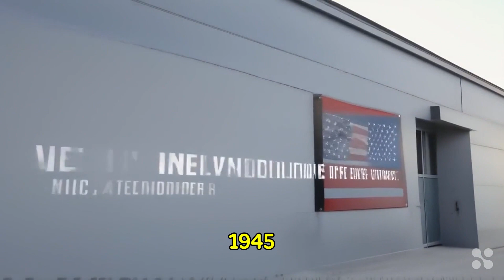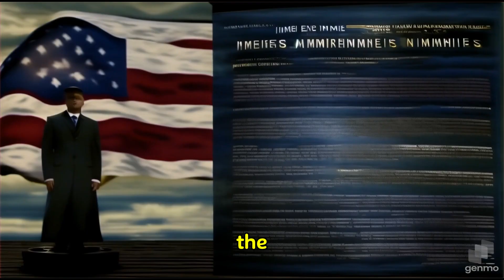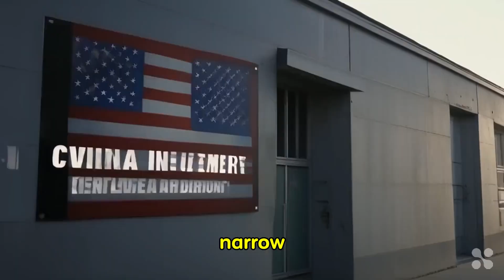Forgotten Battles: Exploring WWII Major Conflicts!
The Holocaust Unmasked: Adolf Hitler's Sinister Agenda" dives deep into revealing the hidden truths behind Adolf Hitler's atrocities during the Holocaust. This video sheds light on the dark and sinister intentions behind Hitler's actions, exploring the chilling details of his genocidal agenda against the Jewish people. Through historical analysis and compelling narratives, viewers are confronted with the harsh realities of one of the darkest chapters in human history, prompting reflection and understanding of the magnitude of these horrific events.

Step by Step Mastery Guide

SALUTE TO AMERICA 250 is more than just a birthday party;
it's a movement. It's about reflecting on the nation's past,
celebrating its present, and shaping its future.